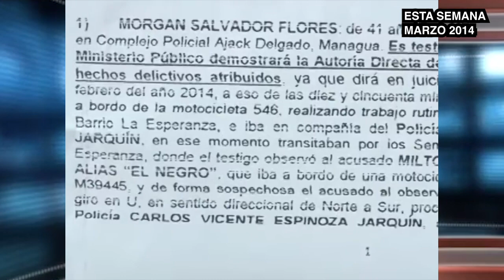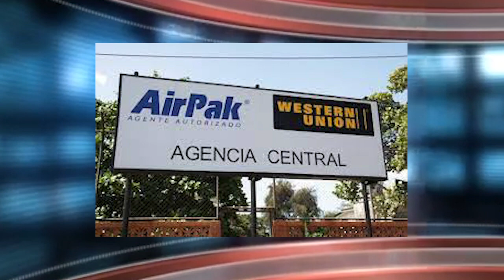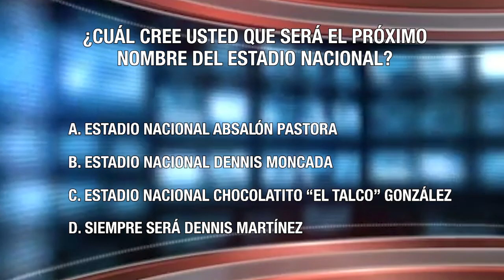Dennis poncha a la dictadura; Por qué el “Chocolatito” apoya a Ortega, en Noti Miér-Coles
El expelotero nicaragüense de grandes ligas, Dennis Martínez,  respondió a la decisión de la dictadura de quitar su nombre del Estadio Nacional. Mientras tanto, el boxeador nicaragüense, Román el “Chocolatito” González se enfrentará en una pelea de trilogía contra el mexicano “El gallo” Estrada, pero si pierde, dijo que se retirará para dedicarse a la "venta de talco".
Esta es la sátira de las noticias del momento con Elmer Rivas en Noti Miér-Coles.